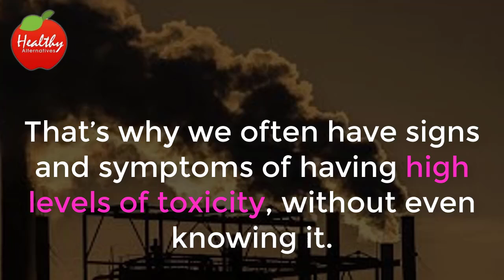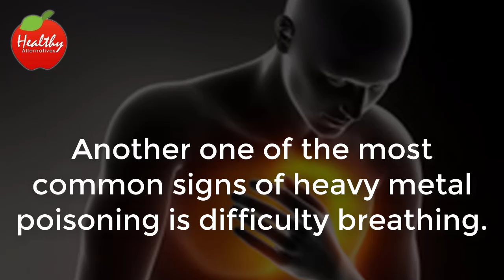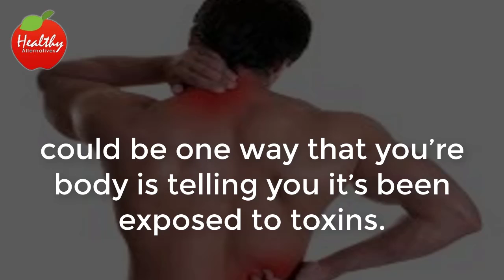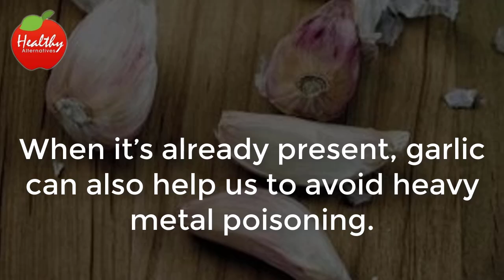Healthy Alternatives 8 Warning Signs You May Have a Dangerous Amount of Heavy Metals in Your Body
Heavy metals are those naturally occurring elements that have a high atomic weight and density that is at least five times greater than water. You’re probably the most familiar with heavy metals like mercury, lead, and aluminum. These elements, even in slight doses, are toxic to humans. Yet, we’re consistently exposed to these damaging heavy metals in our environment.

Heavy metals can be present in the air we breathe, the water we drink, or in our food supply, and when we absorb these toxins, they build up inside our bodies. That’s why we often have signs and symptoms of having high levels of toxicity, without even knowing it.

Take a look at these 9 signs that point to issues associated with heavy metals:

1. Nausea and Vomiting
Heavy metal poisoning is often revealed by nausea and vomiting. If you ingested something toxic with a high level of toxicity, your symptoms will no doubt include nausea. Your body may also try to get rid of the heavy metal quickly, thus vomiting is likely to ensue.

2. Breathing problems
Another one of the most common signs of heavy metal poisoning is difficulty breathing. When mercury is found in the body, it attacks the respiratory system.

3. Memory Loss
If you have trouble remembering things or feel like your brain is foggy, it could be a sign of metal poisoning. More serious neurological symptoms include severe headaches, convulsions. These could also lead to a coma.

4. Skin Rashes
Rashes on the skin can occur when these toxic chemicals try to find another way out of the body. They seep through the skin and produce red, itchy spots.

5. Night Sweats
Sweating is the body’s way of releasing toxins through our skin. If you wake up at night and are sweating excessively it could be a sign that your body has too many toxins in it.
6. Headaches
When toxins accumulate and our bodies don’t naturally cleanse themselves, one side effect may be chronic headaches. This points to exposure to toxins over a long period of time.

7. Abdominal Pain
The effects of heavy metals in the body can be immediate, but they can also occur over time. A build-up of these toxins can actually damage certain organs in the body, including reproductive organs. This damage can appear initially in the form of cramping and abdominal pain.

8. Constipation
Queasiness, diarrhea, and even constipation that occur on a consistent basis, may be signs that the heavy metals in your system are having an effect on your digestive system. 9. Muscle and Joint Pain Strange muscle pains not associated with physical exertion, could be one way that you’re body is telling you it’s been exposed to toxins. Muscle weakness and joint pain are also symptoms that you’ve been exposed to heavy metals over a long period of time.

Heavy Metal Fighting Foods

1. Chlorella
Chlorella is a super food algae that contains antioxidants. It’s found growing naturally in fresh water and combats heavy metal exposure. Add it to your diet, especially if you’re experiencing intestinal problems. It will help you heal and fight the negative effects of the heavy metals found in your system.

2. Herbs
Cilantro and parsley—both great tasting herbs, also fight toxicity. They do this by latching onto the heavy metals in your digestive tract and carrying them through until they are expelled from your system. Use them to help detox and keep your digestive tract clear from these damaging compounds.

3. Garlic
Another common weapon used to fight the presence of heavy metals is garlic. Containing sulfur, garlic oxidizes metals like mercury, cadmium, and lead. That means that it works to dissolve these metals. When garlic does its job, heavy metals can be flushed from our bodies. When it’s already present, garlic can also help us to avoid heavy metal poisoning.